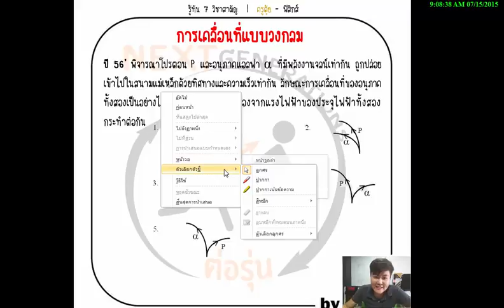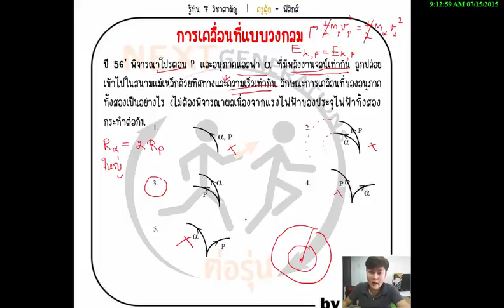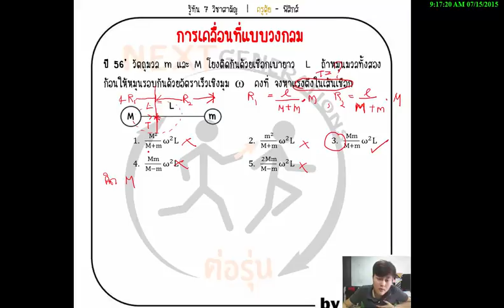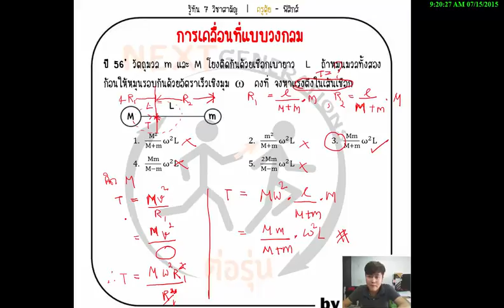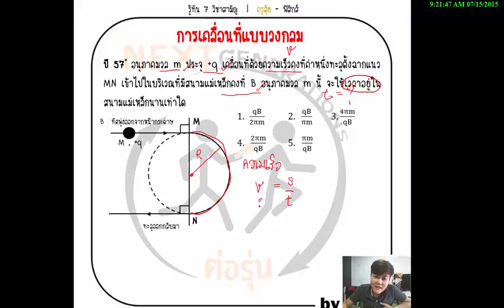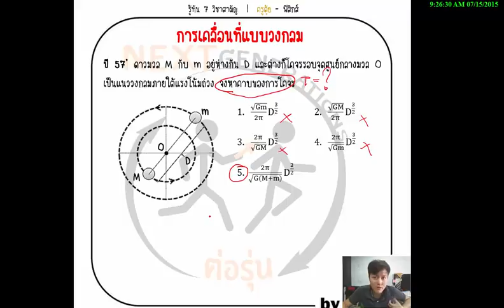ฟิสิกส์ รู้ทัน 7 วิชาสามัญ EP3 การเคลื่อนที่แบบต่าง ๆ Part 3/4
ขอบคุณพ่อแม่ ที่สั่งสอนให้รู้จักแบ่งและปันสู่ผู้อื่น
ขอบคุณพี่โรจน์ สำหรับกำลังใจและกำลังทรัพย์ที่สนับสนุนน้องตลอดนะคะ

และสุดท้าย ขอบคุณณัฐฐา สำหรับการเคี่ยวเข็ญให้คลอดวีดีโอนี้ออกมา

ครูตุ้ย - ฟิสิกส์
ตามไปอ่านเนื้อหาอื่น ๆ ได้ที่ Fanpage
เนื้อหาสรุปสำหรับ 7 วิชาสามัญ วิชาฟิสิกส์ คลิ๊ก